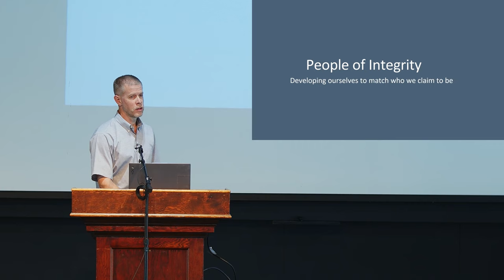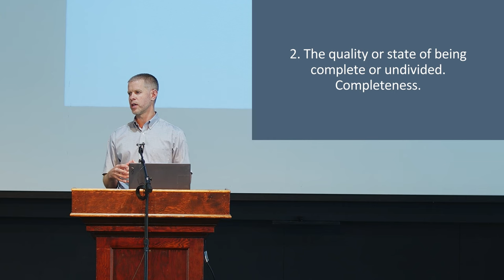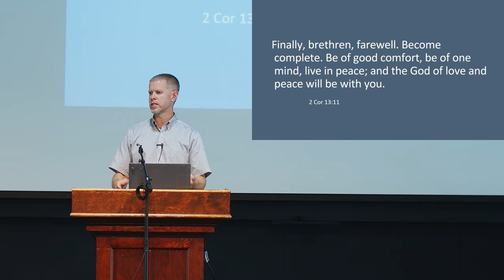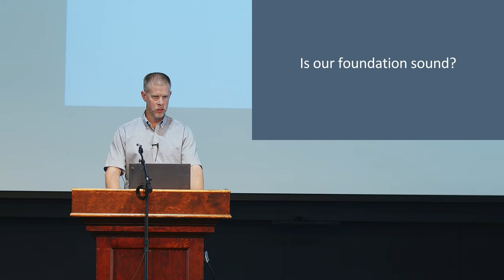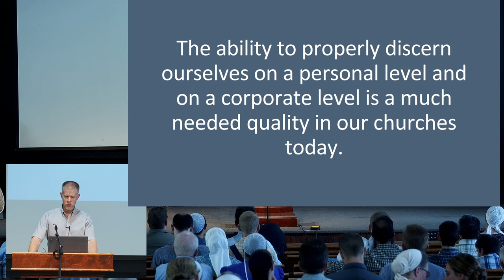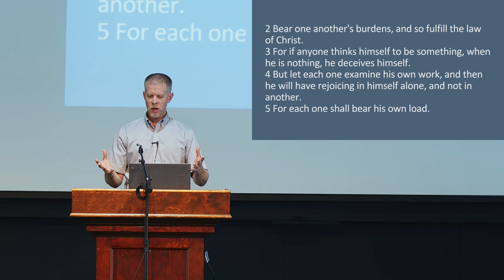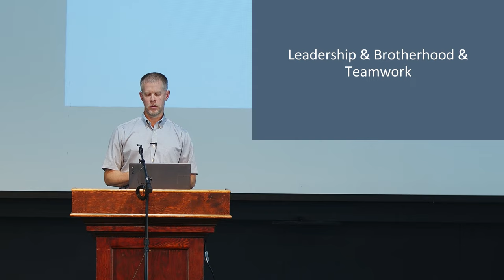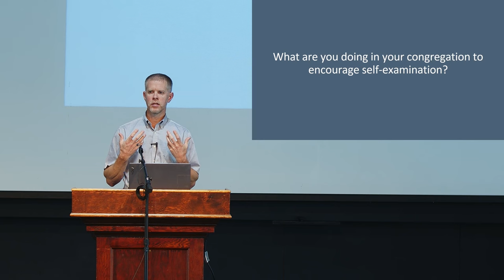"People of Integrity" by Justin Wadel | CGS 2024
Justin Wadel speaks about the need for Christians to “be real,” living above the compromise and division that too often characterize Christianity. Each person is a necessary part, required for the Church to work properly. Corporate discipleship is how we press into the Kingdom, with self-examination, setting goals for personal growth, and being the change that is needed in the world.

This message was given at the Church Growth Seminar 2024, which is a segment organized by the Church Planters’ Forum